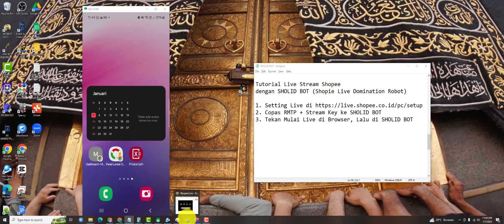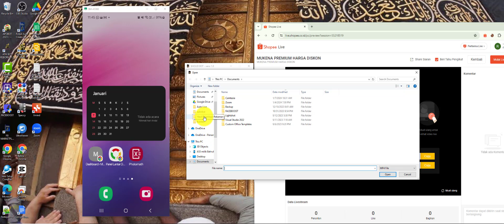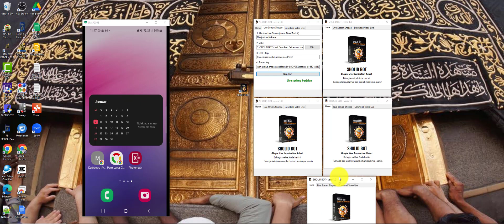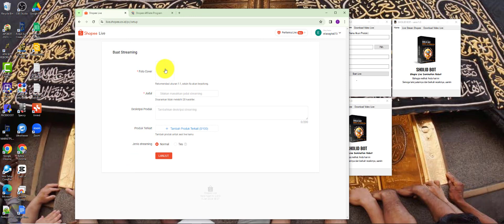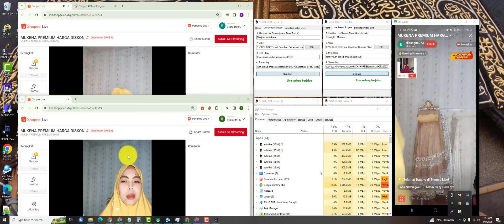✅ DEMO Robot Multi Live Stream di Shopee - Tools Live Rekaman di Shopee Banyak Akun Jalan Bersamaan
Ingin Ikutan Cuan dari Live Shopee dengan Lebih Mudah?
SHOLID BOT - Shopie Live Domination Robot
Tools yang membantu Anda mendominasi pasar live shopee dengan lebih hemat waktu, tenaga dan biaya.

Kami tahu, Anda yang masuk halaman ini sudah tau besarnya potensi live di shopee. Anda sudah banyak belajar, menjalankan berbagai cara live di shopee, dan bisa jadi sudah banyak cuan dari live shopee.

Tinggal sekarang Anda ingin menjalankan live di shopee dengan LEBIH MUDAH.

Betul ya? Semoga ini cocok dengan yang Anda butuhkan
To The Poin Saja, Ini Fitur yang Kami Sediakan

+ Multi Live Stream Shopee
+ Download Video LIVE dari Shopee
+ Download Video LIVE dari Tiktok

Kemudahan yang akan Anda Rasakan

Bisa Live Streaming Shopee Banyak Akun Bersamaan
Mendapatkan Bahan Live dari Download Rekaman Live
Tersedia Tutorial Step by Step Tersusun Rapi
Group Khusus Pengguna & Komunitas

Semoga bermanfaat